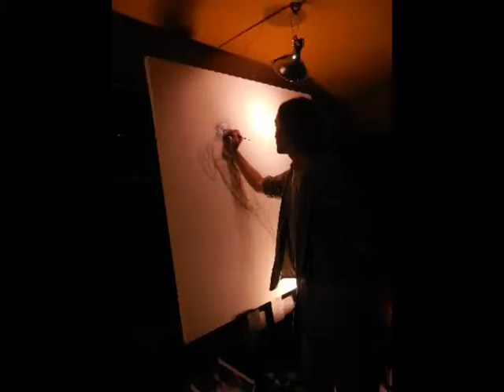Michael Pukac @ Lightning in a Bottle 2013 (The Do LaB)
"Off and Away"